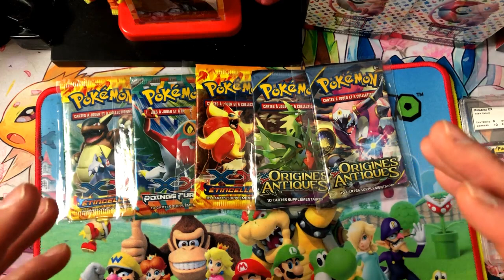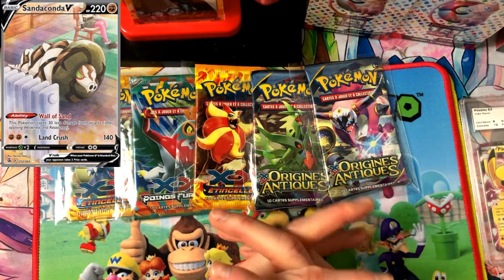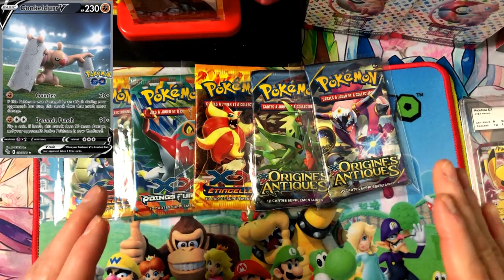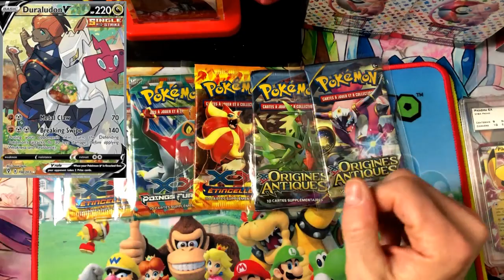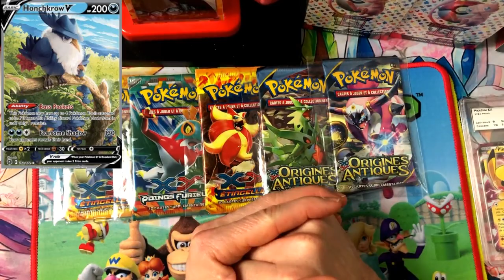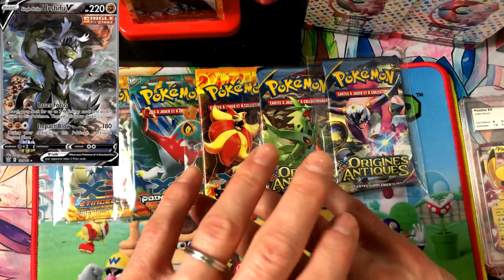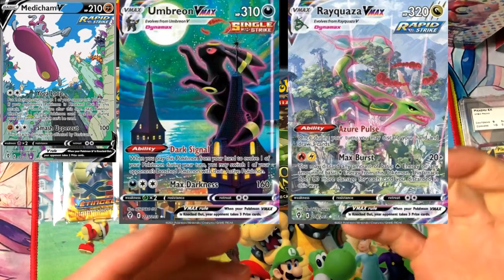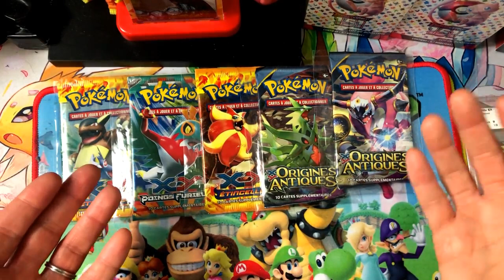Les Alternatives Pokemon FR petit budgets prix bloc Epée et Bouclier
Les Alternatives Pokemon FR petit budgets bloc Epée et Bouclier
petit tour des alt petits prix